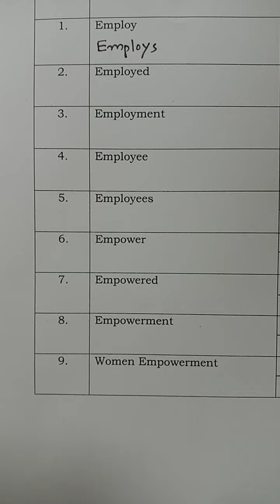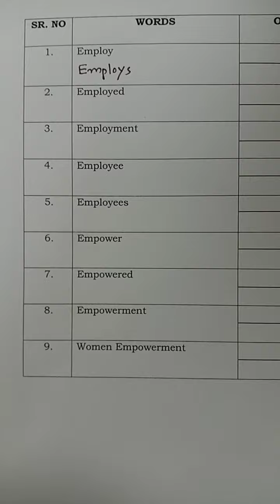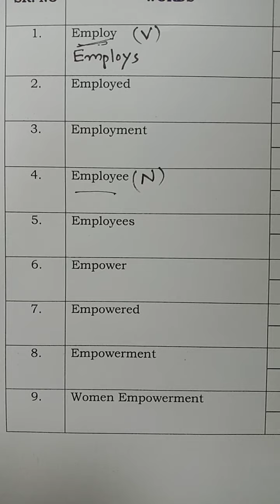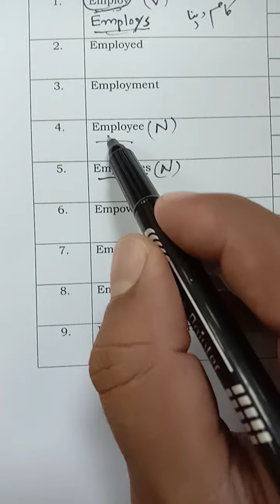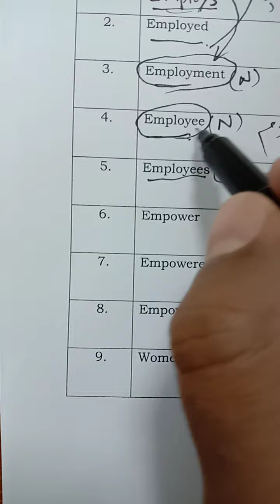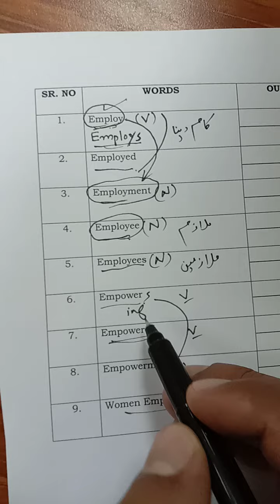Outline#17 Some Complex Words and Outlines by Irfan Aslam |Special Phrases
PDF Link of 700 complete Book👇
Our Shorthand Academies:
1. Bright Future Shorthand Academy, Garhi Shaho, Lahore
Instructor: Mr Abid Mutlani (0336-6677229)
2. Bright Future Shorthand Academy, Harbanspura, Lahore
Instructor: Mr. Junaid Shafqat (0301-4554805)